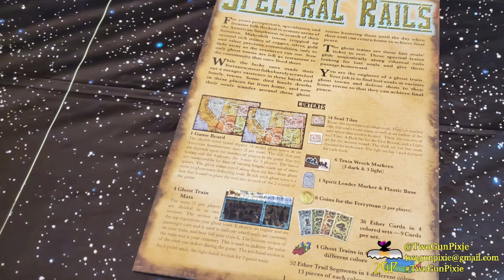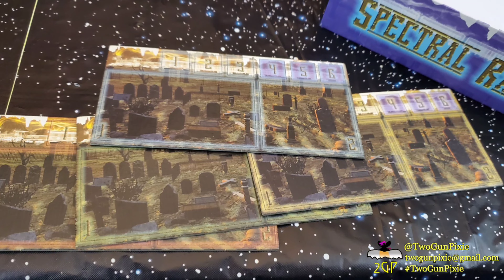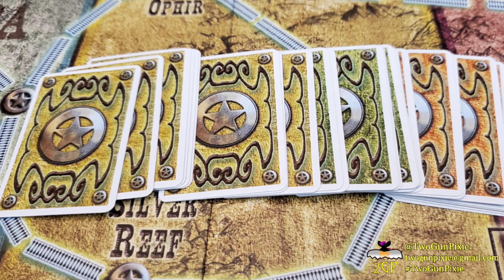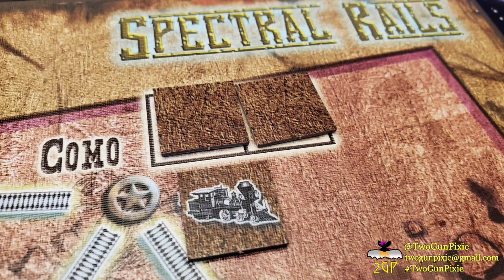Slideshow Gaming 9/18/22 - Spectral Rails by Z-Man Games